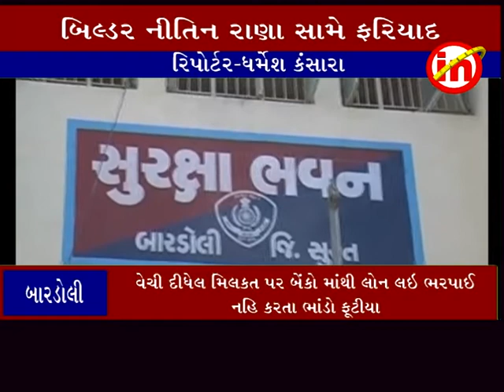બારડોલી : બિલ્ડર નિતીન રાણા સહીત અન્ય ઈસમો સામે નોંધાઈ ઠગાઈ ની ફરિયાદ